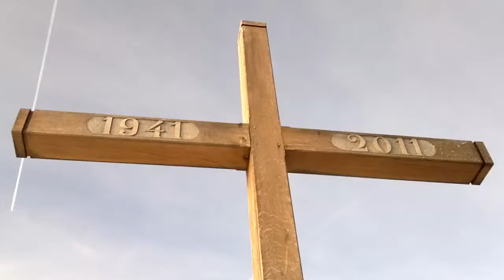Crêt de la Neuve, randonnée en raquette depuis Longirod dans le canton de Vaud